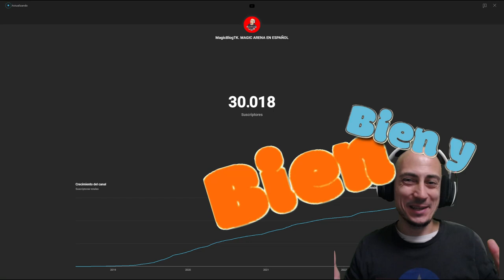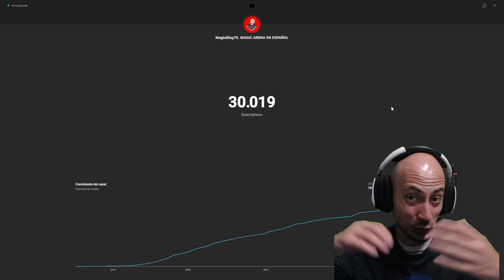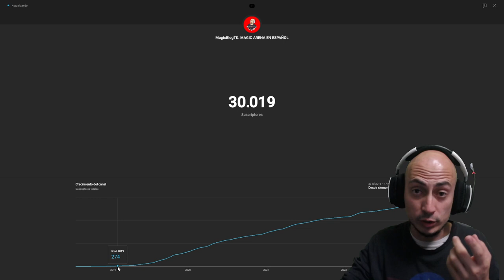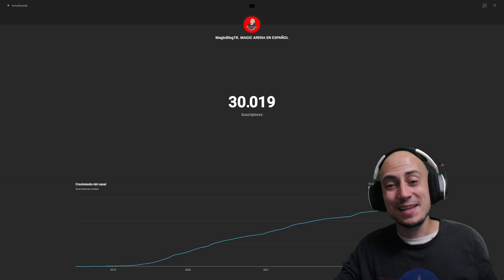30k ANIVERSARIO. Gracias a todos los drugos que estáis siempre ahí